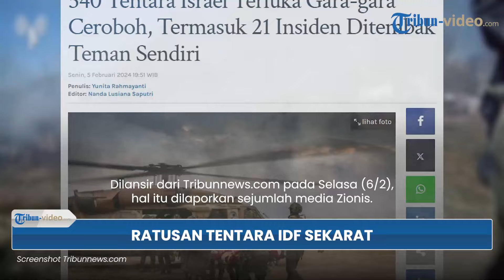Kecerobohan Ratusan Tentara Zionis saat Perang Sebabkan Apes di Jalur Gaza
TRIBUN-VIDEO.COM - 540 tentara Zionis mengalami nasib apes saat perang darat di Jalur Gaza.

Karena teledor, para tentara tersebut tertembak hingga tertabrak tank milik pasukannya sendiri.

Akibatnya ratusan tentara Zionis itu dilaporkan mengalami luka-luka.

Dilansir dari Tribunnews.com pada Selasa (6/2), hal itu dilaporkan sejumlah media Zionis.

Dalam laporan tersebut dijelaskan bahwa 540 tentara Israel terluka karena kesalahan operasional sejak pertempuran darat di Jalur Gaza, pada 27 Oktober.

Dari total tersebut, 27 orang mengalami luka berat, 21 insiden penembakan yang tidak disengaja, 54 insiden penembakan dua sisi, dan 31 kecelakaan lalu lintas.

Sementara 388 lainnya terluka akibat kecelakaan.

Termasuk tertabrak kendaraan tempur lapis baja, serangan roket, senjata anti-pesawat hingga senapan mesin.

Sedangkan jika terhitung sejak tanggal 7 Oktober 2023, ada sebanyak 2820 tentara Isarel yang terluka.

360 di antaranya kini masih dirawat di rumah sakit.

(Tribun-Video.com/Tribunnews.com)

Artikel ini telah tayang di Tribunnews.com dengan judul 540 Tentara Israel Terluka Gara-gara Ceroboh, Termasuk 21 Insiden Ditembak Teman Sendiri
Editor: Nanda Lusiana Saputri